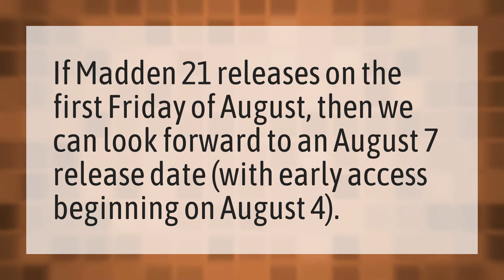When did Madden 21 come out?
Madden 20 • When did Madden 21 come out?